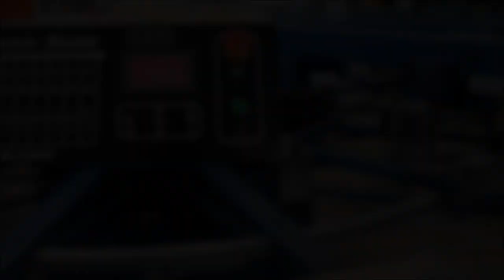Joe Thrasher - Cries of War Official Merch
Joe Thrasher
Cries of War Official Merch
Soundtrack by Joe Thrasher
Album: Cries of War
Track: Cries of War
CD Hard Copy by: Amtech

2011 X Production